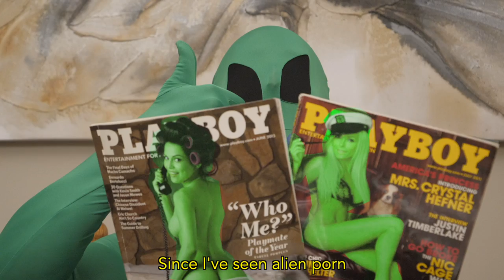Breakout (Area 51 Rap) ft. DJ Granny Smith | Ross Smith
Granny and I proudly present our newest smash single Breakout about the time we freed aliens from Area 51.

What would Granny's DJ name be? Leave your answer in the comments below.